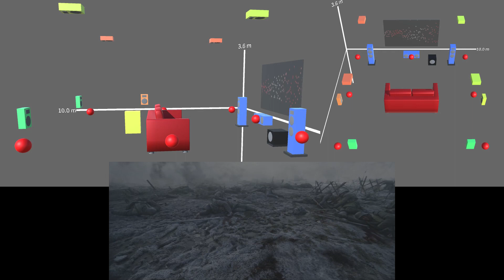All Quiet on the Western Front (1) | Dolby Atmos Overhead 2-channel Sound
The revised version below visualizes the Dolby Atmos Mix object and 9.1.6 surround output.

5.1 surround sound version can play 5.1 down mix audio of Dolby Atmos.